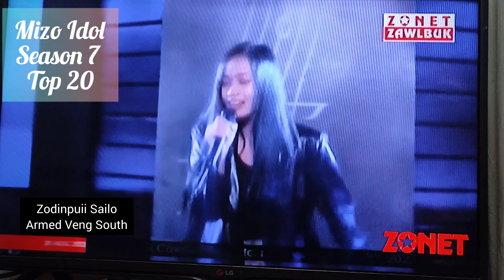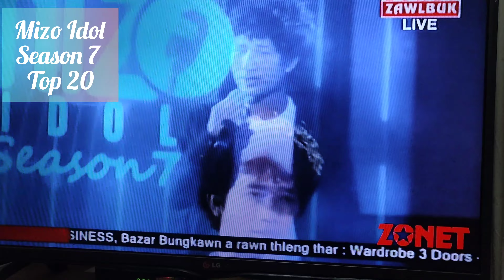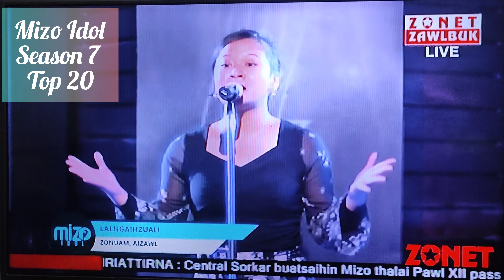Mizo Idol Season 7 Top 20 ah i tan te an la tling ve em?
Mizo Idol Season 7  zaithiam ka tih hi ka video a ka upload ve tawp mai a, dan phal loh emaw thil a awm chuan ngaihd am ka dil a, Tin, delete tura min tih pahin ka delete thei e.Mizo Idol Season 7 hi Live in Zonet empai ah en theih a ni.This video is only for Entertainment.Please like and subscribe